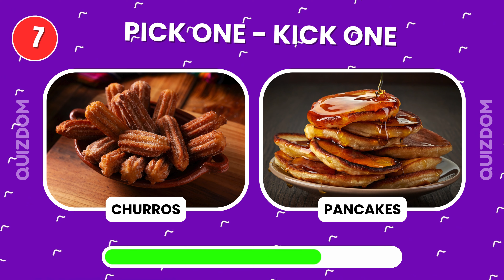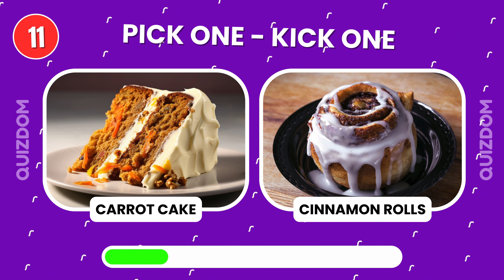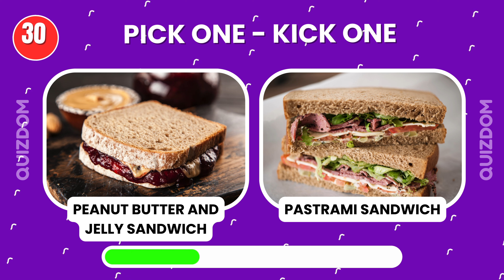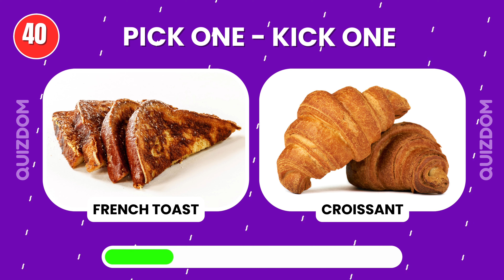Pick One, Kick One | Junk Food Edition! 🍔🍟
Welcome to another epic quiz! In this video, it's time to make the toughest decisions yet – junk food style! 🍫🍿 Will you pick your favorite treat or kick it to the curb? From pizza vs. burgers to chips vs. chocolate, the choices are harder than they seem! 😱